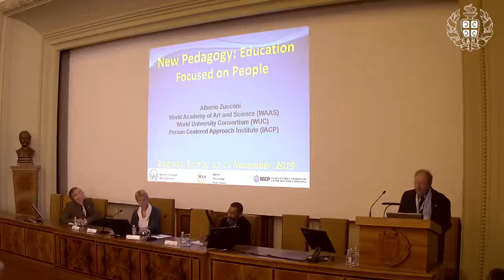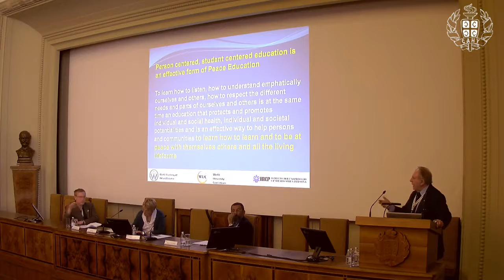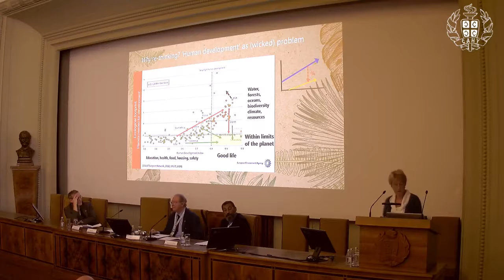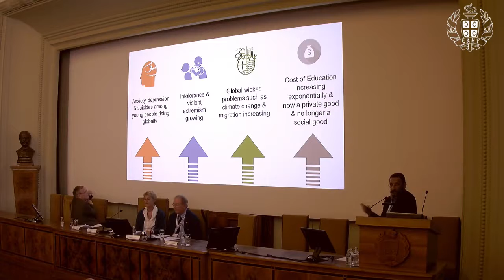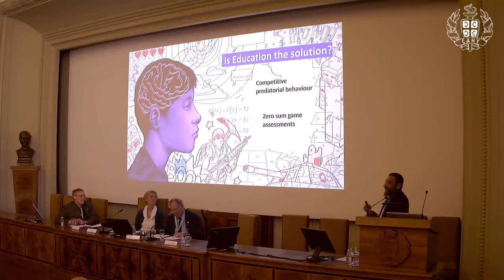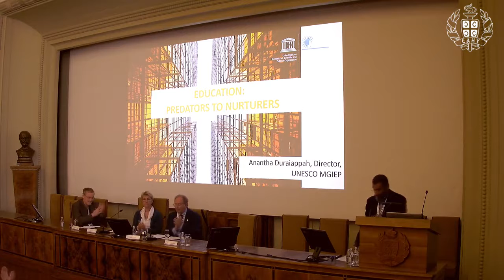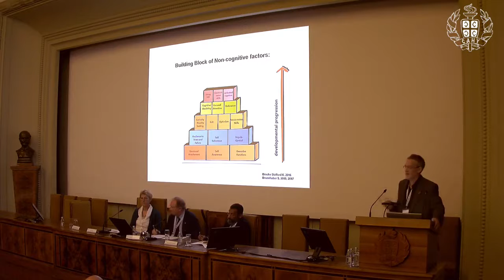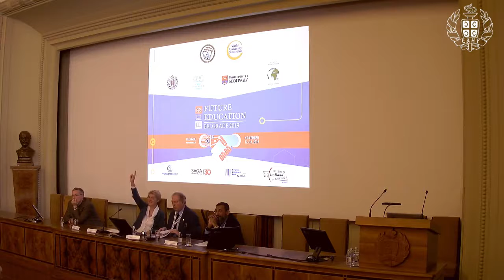Person-Centered Education | 4th Intl. Conf. on Future Education | Belgrade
Title of Presentation: Person-Centered Education

 in association with Serbian Academy of Sciences and Arts, University of Belgrade, the Serbian Chapter of the Club of Rome and the Serbian Association of Economists

Speaker: Alberto Zucconi
Designation: Secretary General, World University Consortium; Trustee, World Academy of Art and Science

Speaker: Anne Snick
Designation: Systems Approach of Public Innovation and Responsible Research, Brussels, Belgium; Board, EU Chapter of the Club of Rome

Speaker: Anantha Duraiappah
Designation: Director, Mahatma Gandhi Institute of Education for Peace and Sustainable Development, New Delhi, India

Speaker: Stefan Brunnhuber
Designation: Medical Director, University of Applied Sciences, Mittweida, Germany; Trustee, World Academy of Art and Science